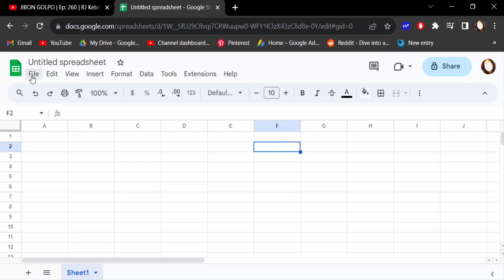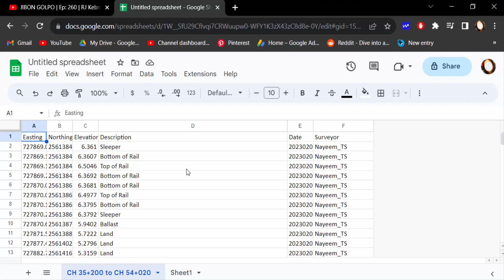How to convert Microsoft Excel to Google Sheets without losing formatting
Hello everyone, Today I will present you, How to convert Microsoft Excel to Google Sheets without losing formatting.